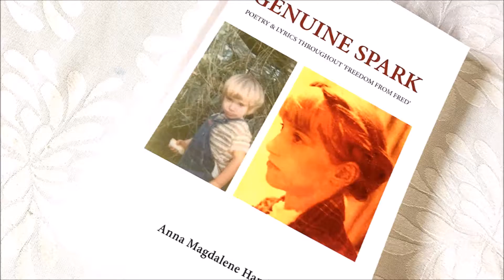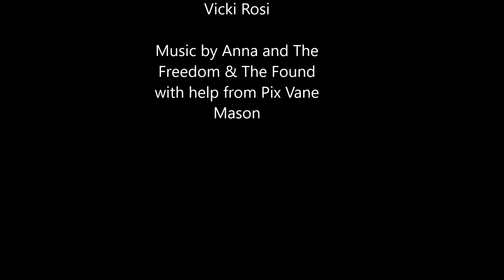Anna Handley story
The Sunshine Coast community has gathered to support and celebrate the efforts of local writer, Anna Handley, at a fundraising concert held at the Old Ambulance Station in Nambour. Miss Handley continues to pursue her passion for writing songs and poetry against all odds, defying expectations of having a disability.

The photos featured in this video are used with permission from Anna Handley, Pam Handley and Vicki Rosi.